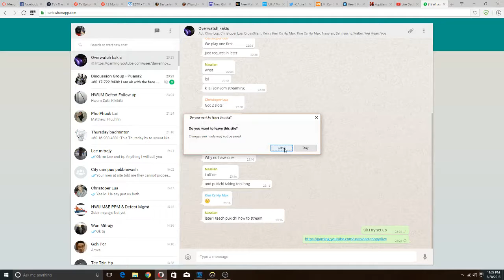darren ng Live Stream